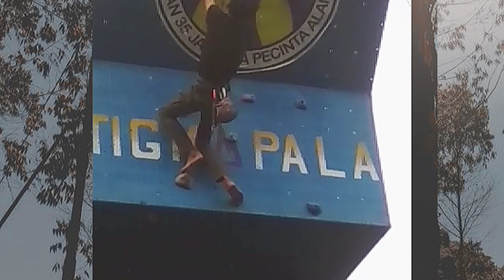LATIHAN MANJAT DINGDING|| BANG RENDY SPIRIT NYA LUAR BIASA‼️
# BERLATIH PANJAT DINGDING
# ANAK TIGMA PALA
# SPIRIT NYA LUAR BIASA
# panjang dingding ada salah satu Olahraga yg bisa membuat tangan kita kuat napas kita juga kuat